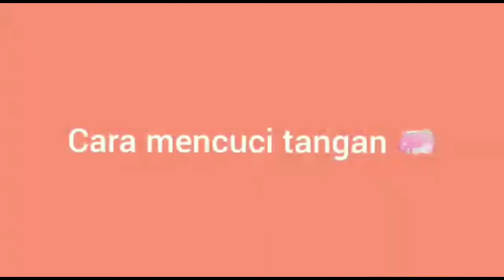Ayo Kita Bersama Cegah Covid-19 by Aceng Kosim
Tayangan tentang langkah-langkah penting mencegah penyebaran virus Covid-19.